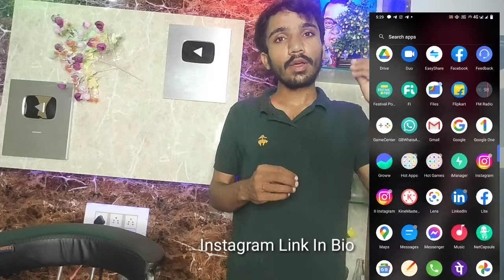Facebook Lite Upgrade Problem Solve || fb lite version update problem sovle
Facebook lite
how to solve fb lite upgrade
how to solve Facebook lite version
how solve Facebook lite update